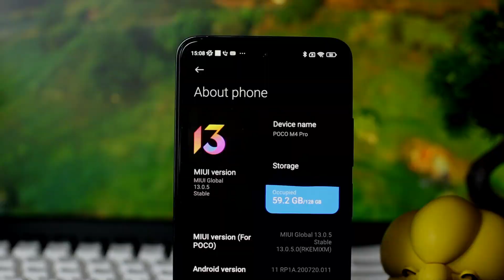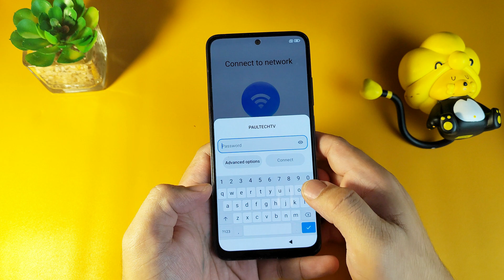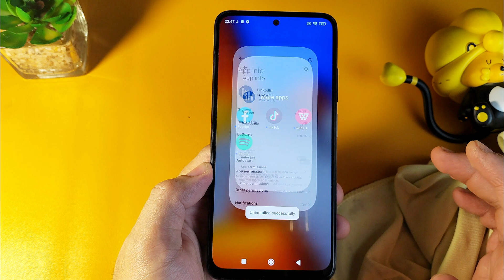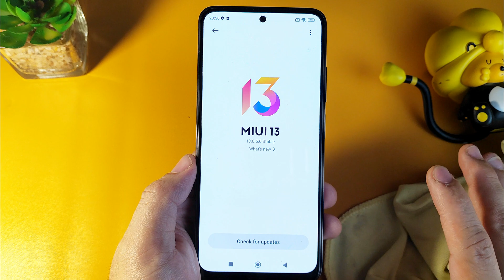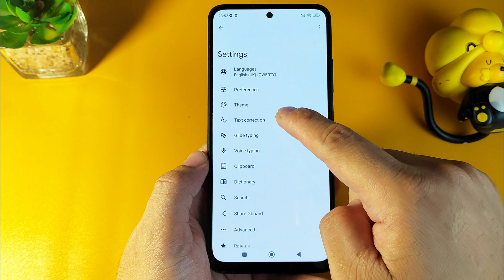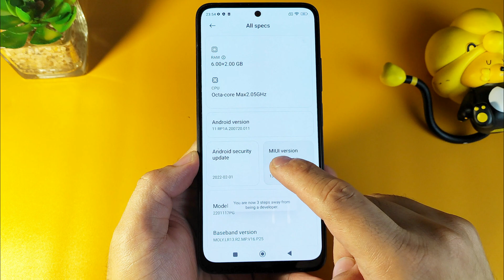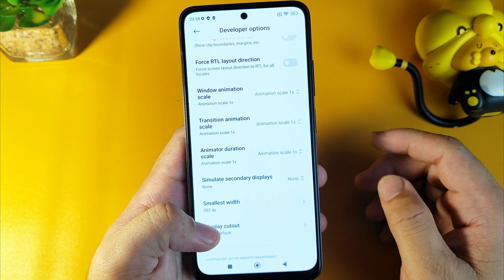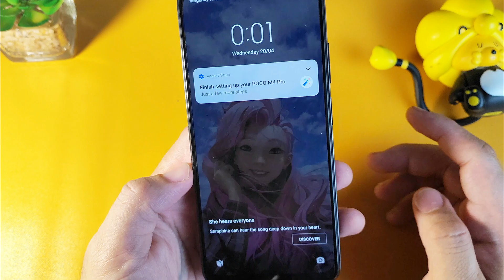PANO MAGSETUP NG TAMA SA BAGONG BILI NYO NA XIAOMI OR POCO PHONES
tuturuan ko kayo pano magsetup ng tama sa mga bagong bili na poco or xiaomi phones base on miui12 or miui 12, sana maenjoy nyo yun video at marami pa tayong darating na tutorials kahit mg subscribe kayo sa channel ko at hit yun bell icon